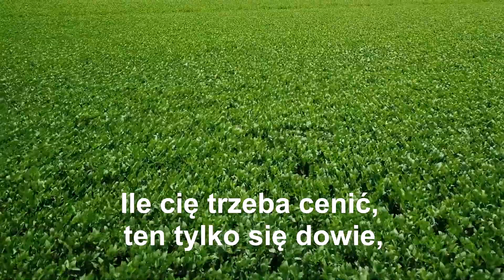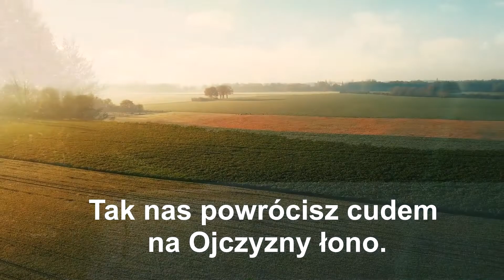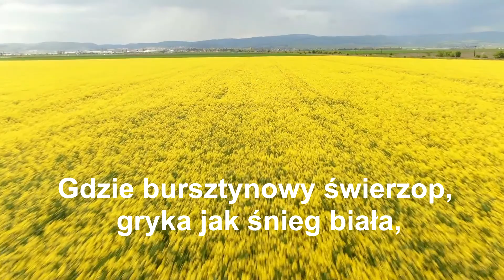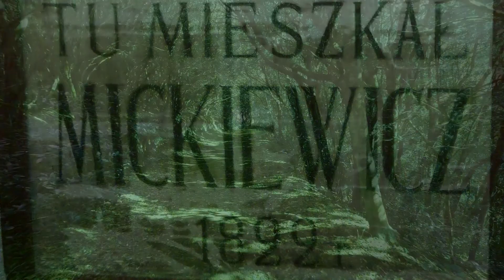ykswar - Adam Mickiewicz "Inwokacja"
Muzyczna wersja z tekstem.
Wyjaśnienia:
bursztynowy świerzop - roślina kwitnąca na żółto

gryka - roślina kwitnąca na biało

dzięcielina - koniczyna

dzięcielina pała - pała w znaczeniu czasownikowym, czyli co robi? pała (płonie), a więc czerwieni się, co by oznaczało, że dzięcielina (koniczyna) lekko się czerwieni (kwitnie na czerwono)